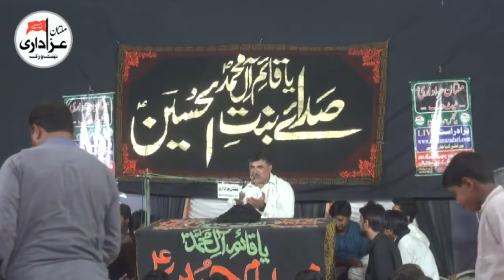Zakir Nasir Abbas Notak | Majlis 11 May 2018 | Yadgar Masiab Jalsa Zakir Ghulam Abbas Mesam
Majlis 11 May 2018 | Jalsa Zakir Ghulam Abbas Mesam | Darbar Shah SHams Multan